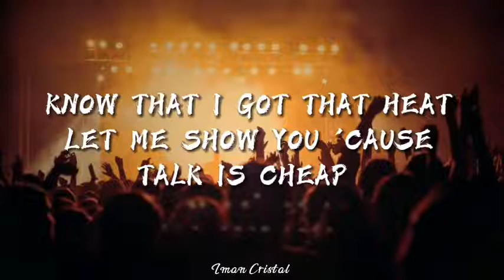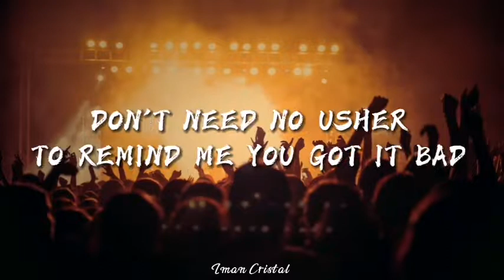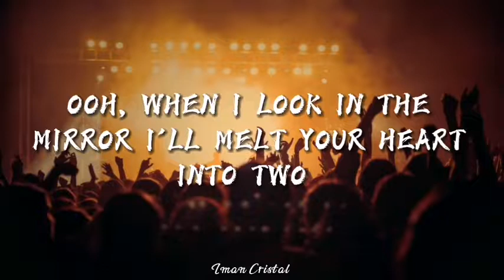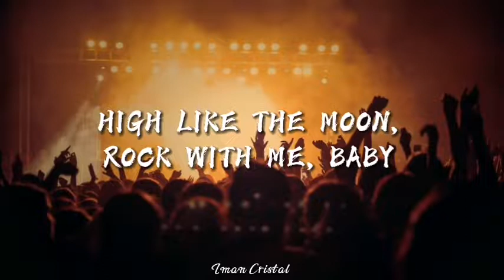BTS - " BUTTER " Lyrics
edit by Iman Cristal

• Artist: BTS (방탄소년단)
• Song ♫: Butter
• Album: Butter - Single
• Released: 21.05.21

LYRICS.

Smooth like butter, like a criminal undercover
Gon' pop like trouble breaking into your heart like that (ooh)
Cool shade, stunner, yeah, I owe it all to my mother, uh
Hot like summer, yeah, I'm making you sweat like that (break it down!)
I got that superstar glow, so
Ooh (do the boogie, like)
A side step, right-left, to my beat
Smooth like butter, pull you in like no other
Don't need no Usher to remind me you got it bad
Ain't no other that can sweep you up like a robber
Making you fall like that (break it down)
Rolling up the party, got the right vibe
All the players get moving when the bass low
Let's go
You know that I got that heat
You'll be like, "Oh my God"